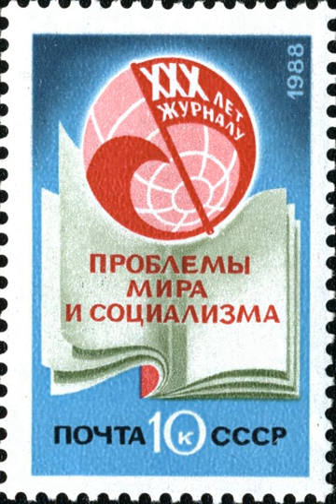World Marxist Review | Wikipedia audio article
00:01:23 1 History
00:01:33 1.1 Background
00:04:09 1.2 Establishment
00:05:59 1.3 Development
00:09:15 1.4 Activities
00:11:58 1.5 Final period (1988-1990)
00:15:24 2 Editors
00:16:05 3 Footnotes
00:16:14 4 External links

- Socrates

SUMMARY
Problems of Peace and Socialism (Russian: Проблемы мира и социализма), also commonly known as World Marxist Review (WMR), the name of its English-language edition, was a theoretical journal containing jointly-produced content by Communist and workers parties from around the world. The monthly magazine was launched in September 1958 and ceased publication in June 1990.
The magazine was a subsidized publication of the Information Department of the Communist Party of the Soviet Union, which maintained control over content through appointment of a Soviet chief editor throughout the publication's entire duration.
The offices of WMR were based in Prague, Czechoslovakia. Each edition of the magazine had a circulation of above half a million, being read in some 145 countries. At its height, WMR appeared in 41 languages, and editors from 69 communist parties around worked at its office in Prague.